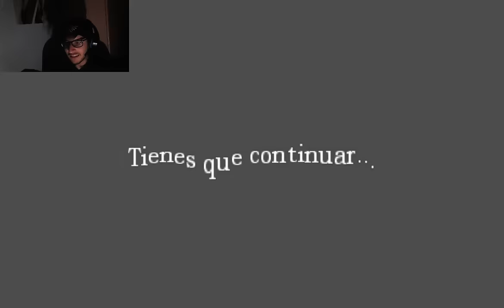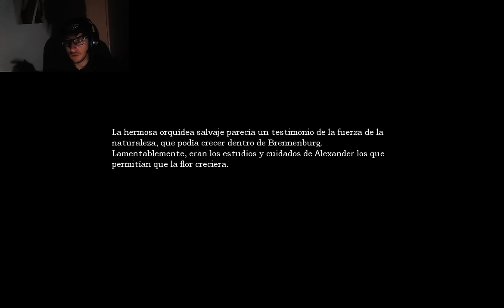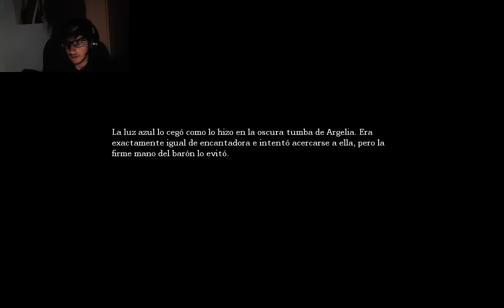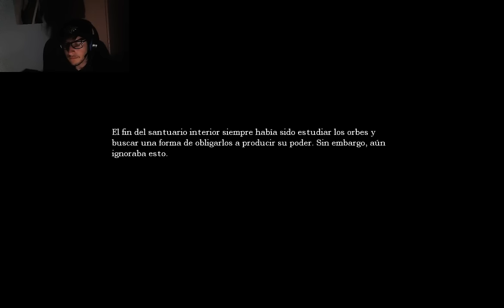AMNESIA | ¡UN ELEVADOR Y AHORA UN PUENTE! | EP.14